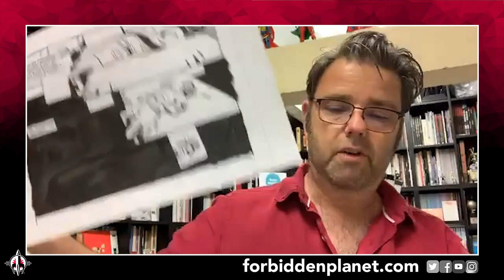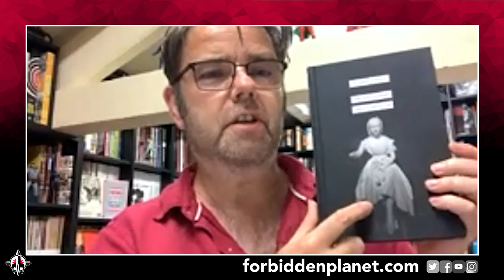Ed Brubaker and Sean Phillips discuss their all-new dark European noir graphic novel: NIGHT FEVER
Ed Brubaker and Sean Phillips return to Forbidden Planet TV for a detailed chat with Andrew Sumner about the creation of their latest graphic novel for Image Comics, featuring their usual blend of evocative Brubaker script and beautiful Phillips art (enhanced by Jacob Phillips' wonderful colours). But that's the only thing that's "usual" about NIGHT FEVER - a departure into an underground 1970s Europe *and* a riveting tour though an after-hours dreamscape, where one man confronts the darkness within himself. Among many other things, Ed talks about his inspirations for this narrative departure and Sean discusses the new-but-old approach he took to creating NIGHT FEVER's indelible art.
You can order a beautiful signed bookplate edition of NIGHT FEVER from Forbidden Planet right HERE:
Check out Melanie Tomlin's beautiful animated video for True August's FELT IT IN STEREO right HERE:

NIGHT FEVER is a gripping new original graphic novel from ED BRUBAKER & SEAN PHILLIPS, the bestselling creators of PULP, RECKLESS, CRIMINAL and KILL OR BE KILLED.
Who are you, really? Are you the things you do, or are you the person inside your mind?
In Europe on a business trip, Jonathan Webb can’t sleep. Instead, he finds himself wandering the night in a strange foreign city with his new friend, the mysterious and violent Rainer, as his guide.
Rainer shows Jonathan the hidden world of the night, a world without rules or limits. But when the fun turns dangerous, Jonathan may find himself trapped in the dark-the question is, what will he do to get home?
NIGHT FEVER is a pulse-pounding Jekyll-and-Hyde noir thriller about a man facing the darkness inside himself. This riveting tour of the night is a must-have for all BRUBAKER & PHILLIPS fans!